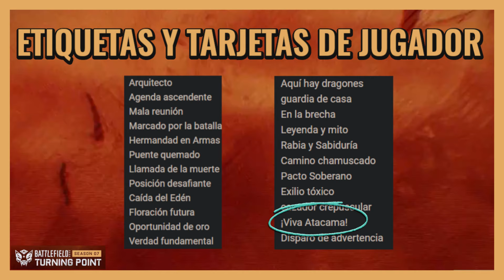EL TRAILER LLEGARÁ EL MARTES 12 DE MARZO a Battlefield 2042